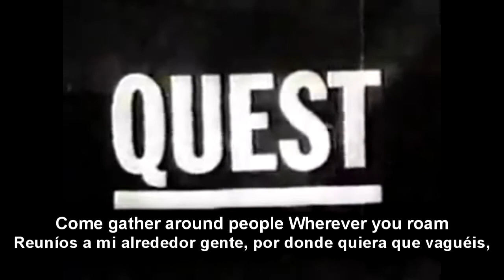BOB DYLAN - TIMES THEY ARE A CHANGING (LIVE 1964 ) - ESPAÑOL ENGLISH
PARA MÁS VÍDEOS DE ESTE GENIO LITERAL

The Times They Are a-Changin' es una canción escrita por Bob Dylan que apareció por primera vez en el álbum del mismo nombre The Times They Are A-Changin'. En 2004, esta canción fue # 59 en la Lista de Rolling Stone de las 500 mejores canciones de todos los tiempos.

Tony Glover un amigo de Dylan, recuerda visitar el apartamento de Dylan en septiembre de 1963, cuando vio una serie de canciones y poemas sobre una mesa. "The Times They are a-Changin '" todavía no se había grabado, pero Glover vio una copia de la canción. Después de leer las palabras "venid senadores, congresistas, por favor haced caso a la llamada", Glover preguntó: "¿Qué es esta mierda, hombre?", A lo que Dylan respondió: "Bueno, tú lo sabes, parece que es lo que a la gente le gusta escuchar".
Una canción protesta, a menudo es vista como un reflejo de la brecha generacional y de la división política propia de la cultura americana en 1960. Dylan, sin embargo, contradijo esta interpretación en 1964, diciendo: "Esas fueron las únicas palabras que pude encontrar para separar la vida de la muerte. No tiene nada que ver con la época." Un año más tarde, Dylan diría: "No puedo decir que los adultos no entienden a los jóvenes como se puede decir que los peces grandes no entienden a los peces pequeños. The Times They are a-Changin' no es una declaración ... Es un sentimiento".

En 1996, "The Times They Are a-Changin'" creó una cierta controversia cuando Dylan dejó que el Banco de Montreal usase la canción en su campaña publicitaria.
La canción también fue citada por Steve Jobs cuando Apple Computer presentó el primer ordenador Macintosh, Macintosh 128K en 1984. La canción ha sido interpretada por muchos otros artistas, como por ejemplo Joan Baez, The Seekers, Phil Collins, Simon and Garfunkel, Vice Squad, Eddie Vedder, Nina Simone y Micah P. Hinson.
La canción también ha sido utilizada en la serie One Piece en el tramo de la serie donde Edward Newgate menciona que los tiempos están cambiando. El título de dicho capítulo era el nombre de la canción.
Así mismo también ha sido usada en los títulos de crédito en la cabecera de la película Norteamericana Watchmen (película) dirigida por Zack Snyder
Y fue empleada en la serie televisiva Boston Legal en el capítulo "Roe" de la quinta temporada.